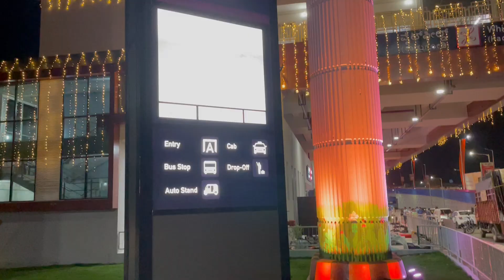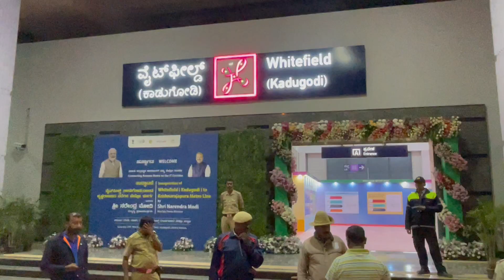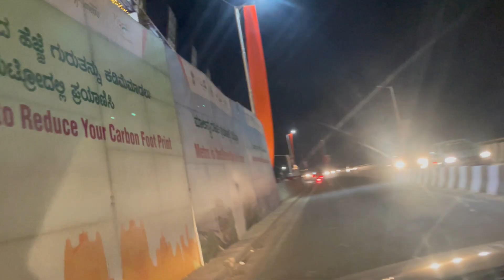Whitefield মেট্রো স্টেশন উদ্বোধন by PM নরেন্দ্র মোদীজি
Whitefield/kadugodi metro inauguration by PM Narendra Modi